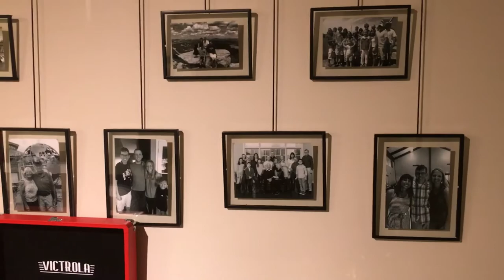A Tour Of My New Bedroom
My room has new furniture from Levin Furniture. The desk is from Ikea. I hope you love it as much as I do. 🥰